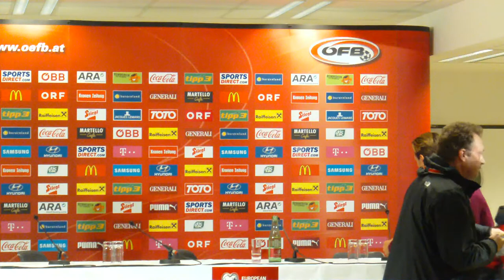Vor der EM-Quali AUT vs RUS: Die Pressekonferenz von Team Russland